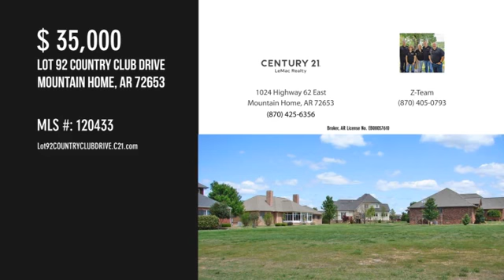BUILD YOUR DREAM HOME ON OUR 5 STAR GOLF COURSE BIG CREEK ESTATES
SOLD REAL ESTATE IN MOUNTAIN HOME ARKANSAS
Live the dream! Choice lot #92 is a great spot to build your future home at Big Creek Estates in Mountain Homes 5 Star Golf Coursecommunity. Outstanding corner lot in location around other beautiful homes you will be proud to join and to keep your investment solid.Located on Country Club Drive and Prestwick Court only minutes to Big Creek Country Club and all its amenities. Club membership is notrequired to build and live in the Estates. Wonderful opportunity to invest now and build your country club dream home later!